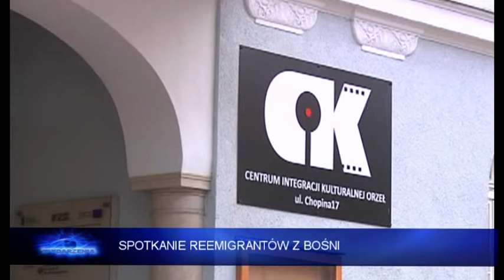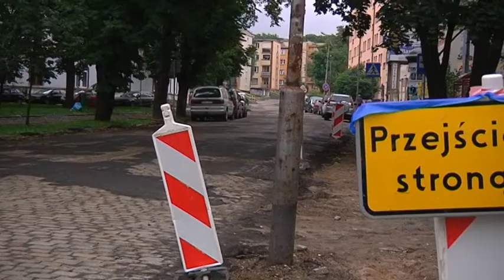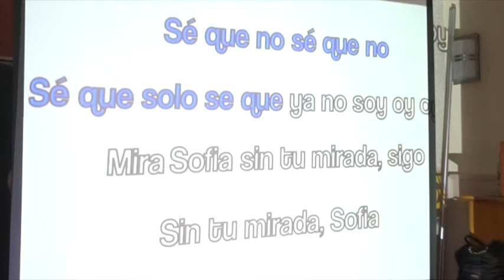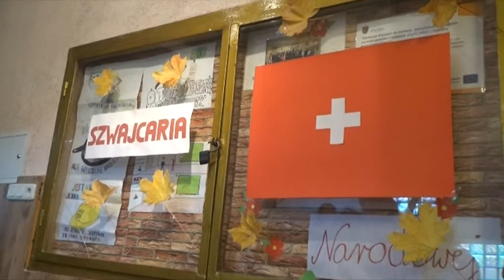Wydarzenia 26 października 2017